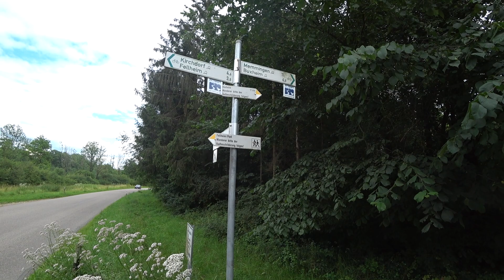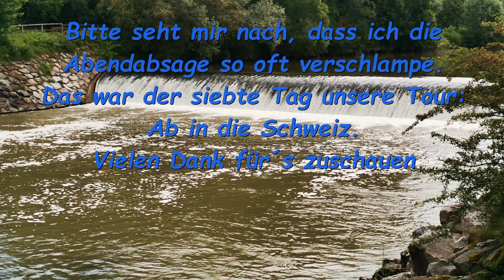Fahrradtour 2020: Ab in die Schweiz, Tag 7 Von Leipheim nach Marstetten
Entlang der Donau bis nach Ulm und dann der Illerradweg, viel Natur durften wir am siebten Tag geniessen :o). Der Donauradweg ist rund um Ulm hervorragend ausgebaut und super zu befahren. Was es uns allerdings sehr angetan hat, das war der Illerradweg, ein Naturradweg, an der Iller entlang. Auch wenn der Radweg zu 90 % aus Schotter und Kieswegen besteht und mir der Hintern bei dieser Etappe brannte :o), war es doch ein tolles Erlebnis, dort entlang zu radeln.
Gerrit, Jerry und Volker